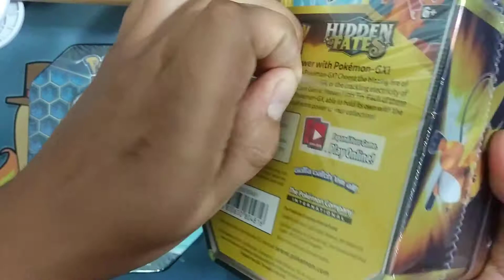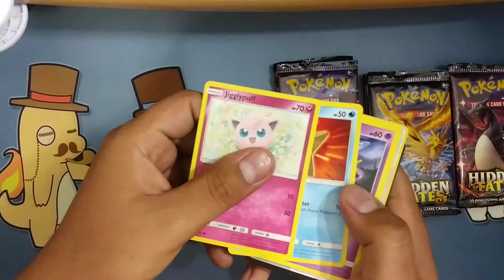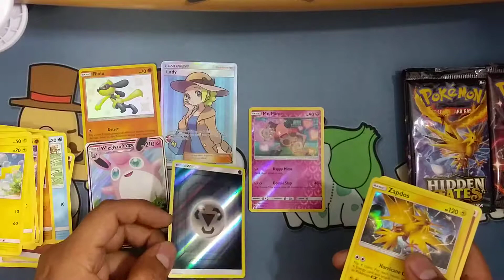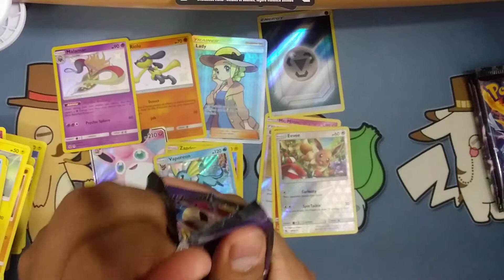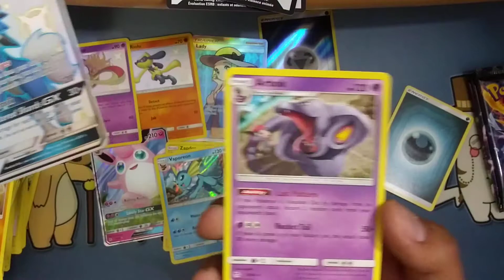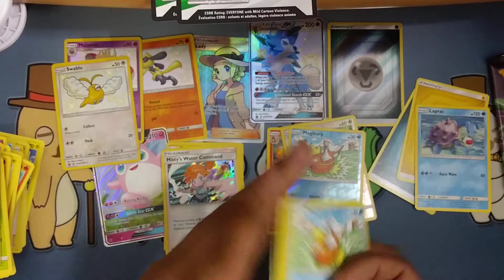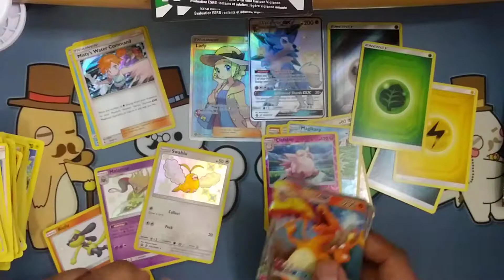My Last Hidden Fates Tins =(